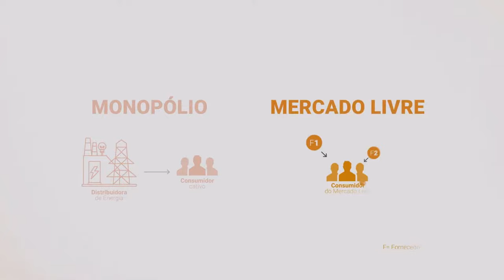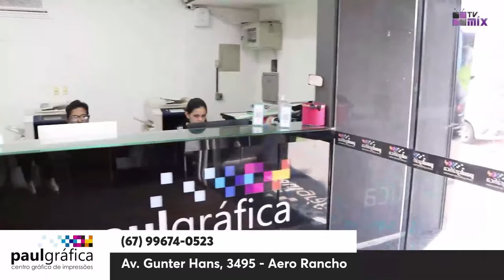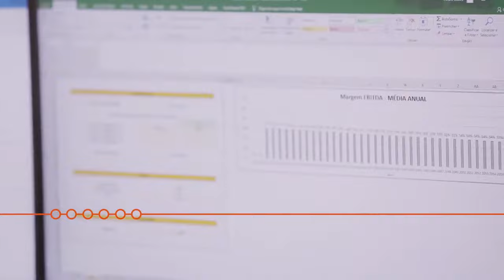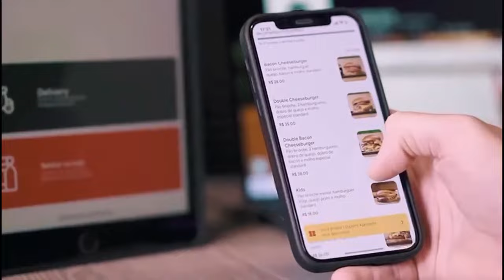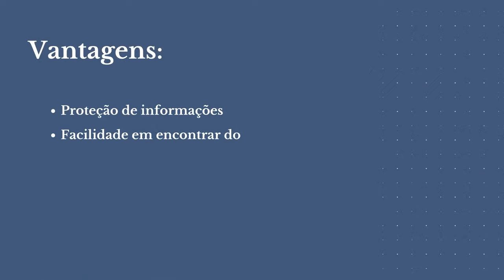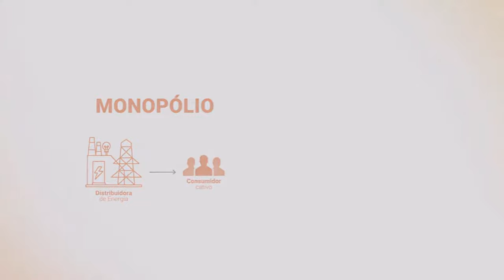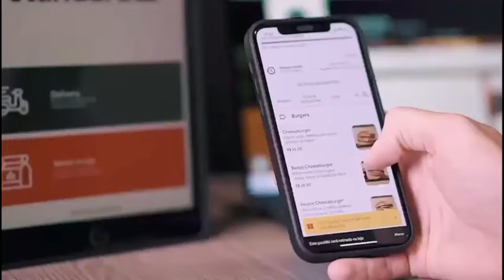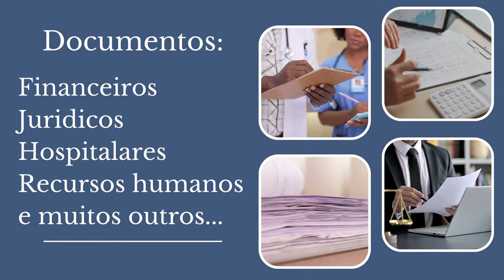19/03/2023 - Operário x Comercial - Campeonato Sul-Mato-Grossense 2023